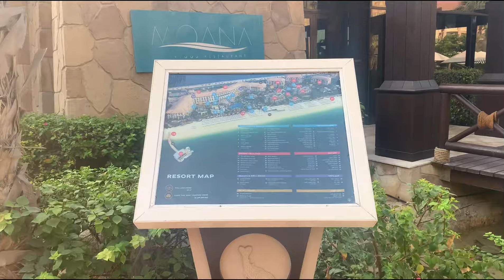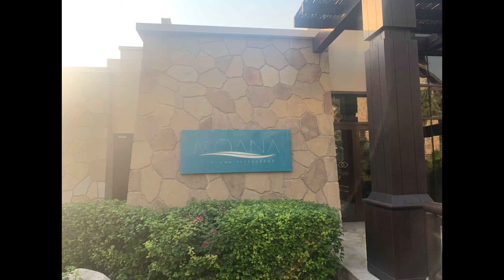Sofitel Dubai the Palm | Resort Review | Room Tour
Staying at Sofitel Dubai The Palm | TravelswithJoJo

Welcome to TravelswithJoJo, your go-to destination for unforgettable adventures and travel inspiration!

Join JoJo, a savvy traveler with a passion for luxury escapes, family adventures, and making cherished memories. Whether it’s discovering breathtaking destinations, sharing travel tips, or enjoying fun-filled outings with her daughter Isabelle, this channel is all about vibrant living and exploration.

This time, we’re back in Dubai, checking into the 5-star Sofitel Dubai The Palm—a stunning resort offering exceptional value, luxury amenities, and a home-away-from-home experience in a spacious 75 sqm one-bedroom apartment. From breathtaking views to world-class dining, pools, and a relaxing spa, this resort has it all!

Follow along as JoJo takes you on a full room tour, explores the resort’s pools, private beach with views of Atlantis The Royal, spa, fitness gym, and gardens, and dines at top restaurants like Moana, Porterhouse Steak, World Eatery, and Premier Lounge.